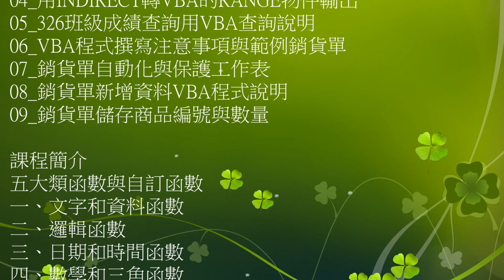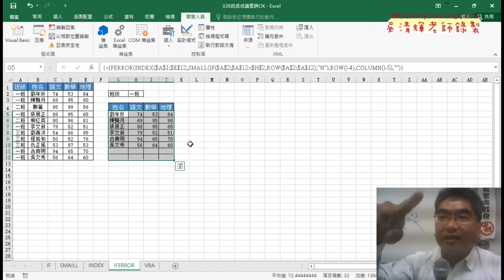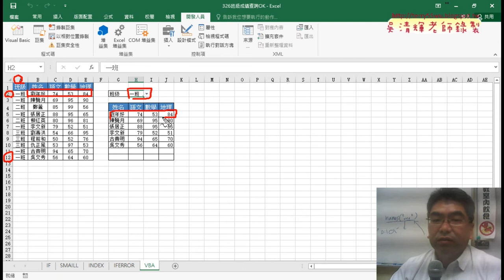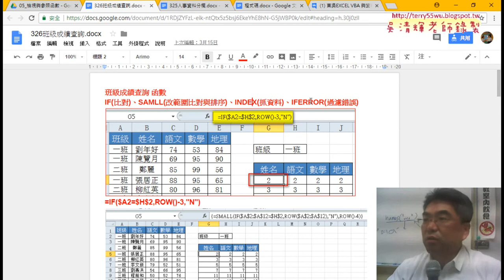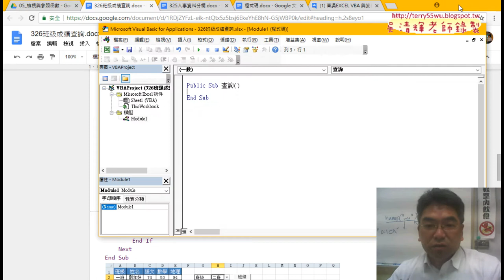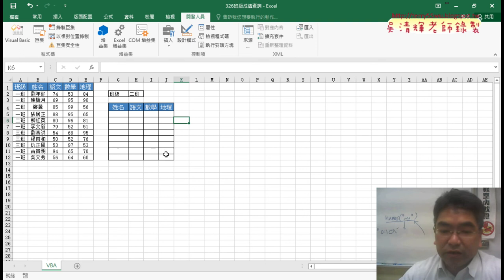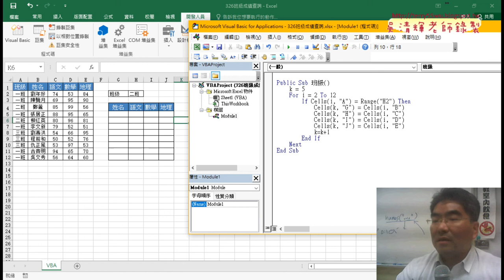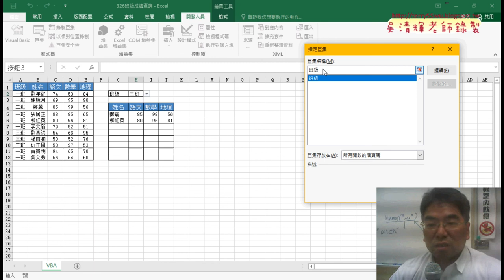01 326班級成績查詢用VBA查詢